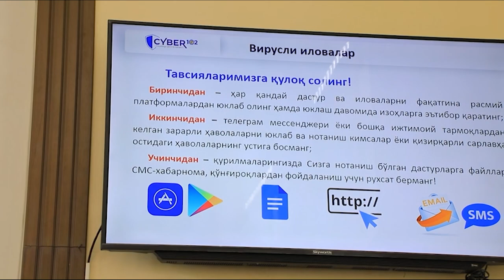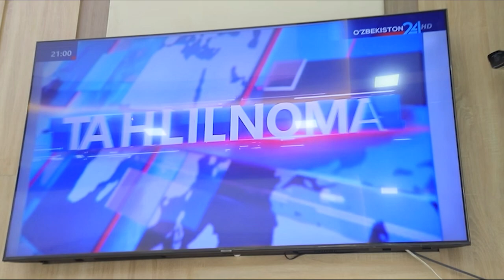Andijon viloyati IIB haftalik dayjesti